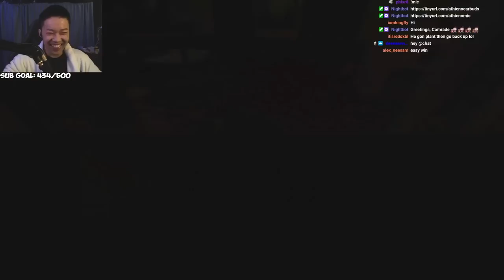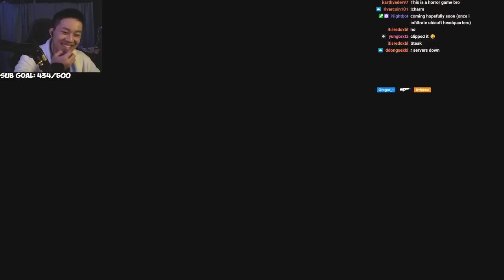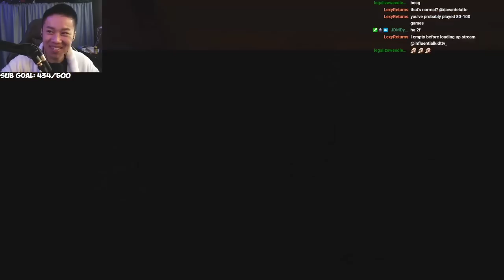Athieno vs Gregor (INTENSE 1V1) Rainbow Six Siege